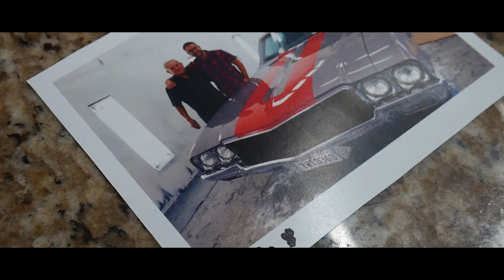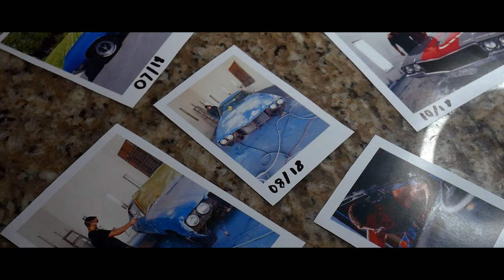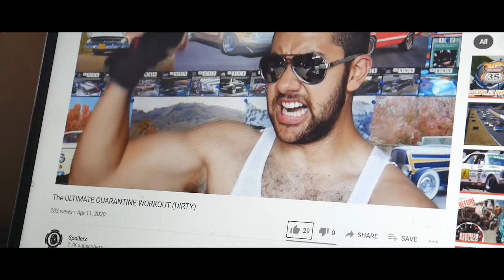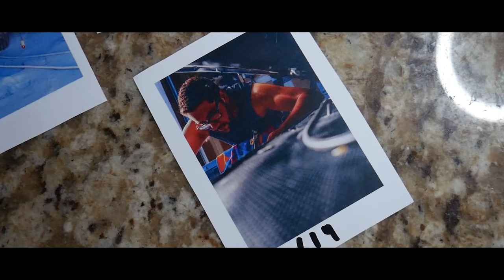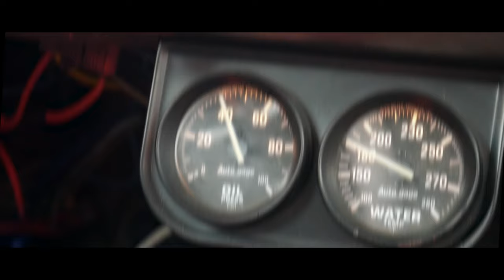Driven (Disney SOUL Send-In)